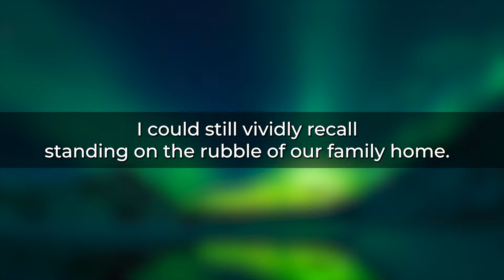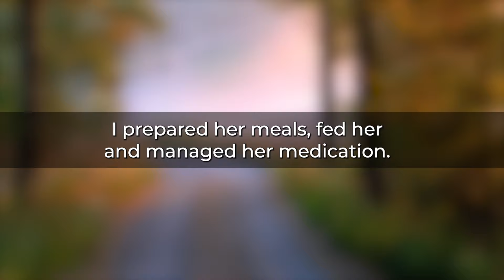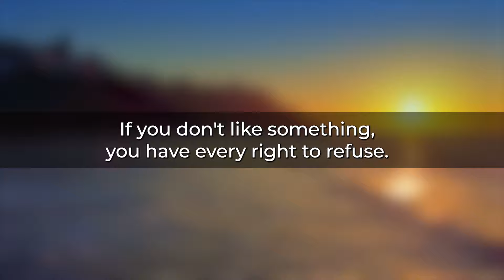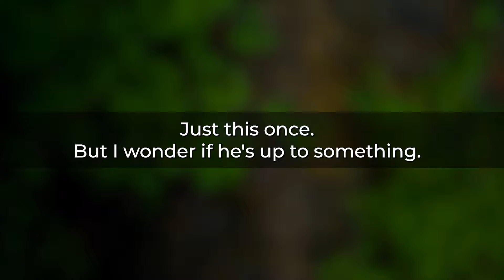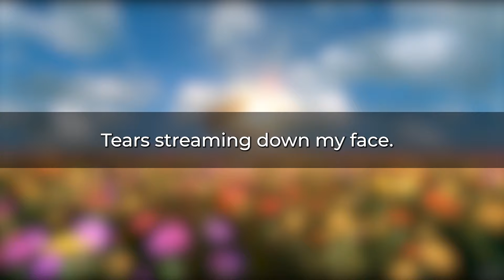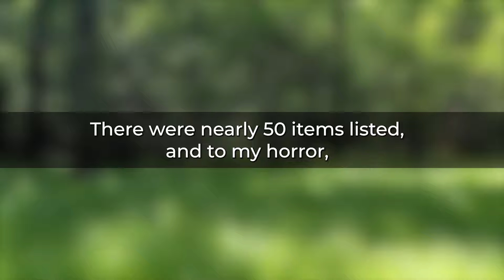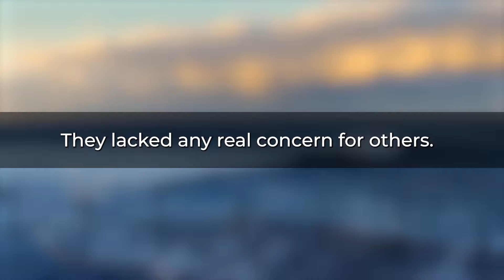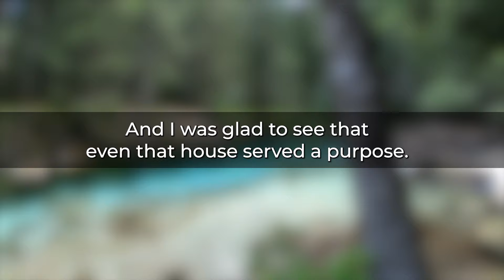My Husband Demolished My Parents' Home for Money but house was...